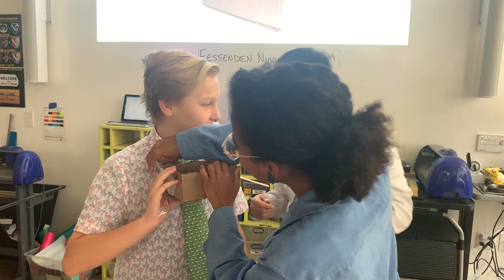The Crumb Catcher